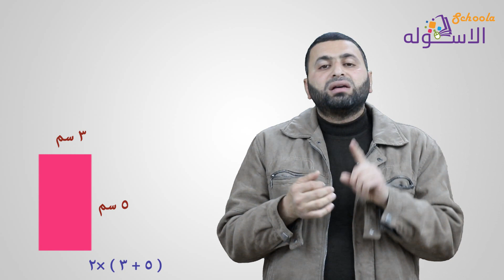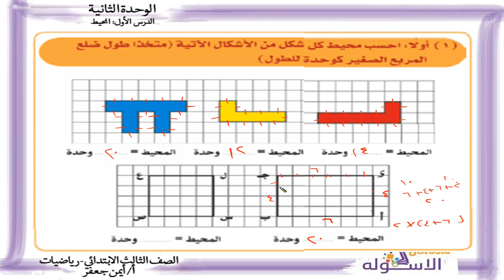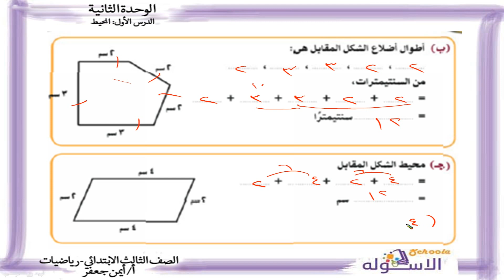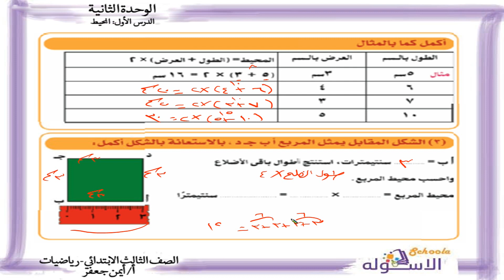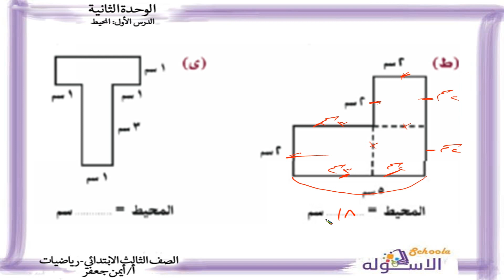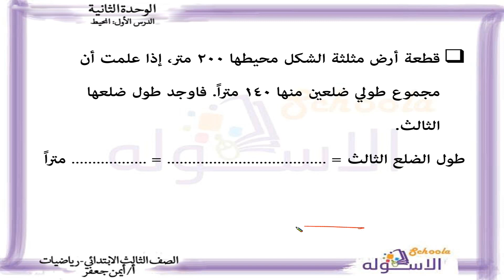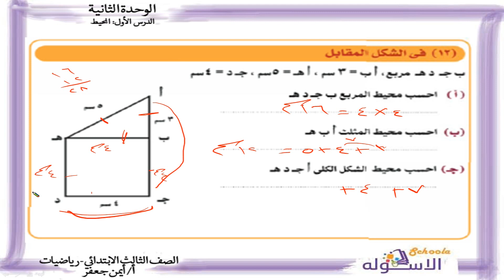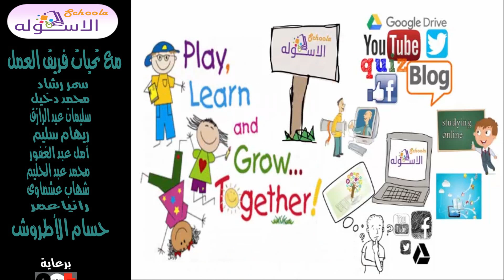رياضيات ثالثة ابتدائي 2019 | المحيط | تيرم2 -وح2- درس1 | الاسكوله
أ. أيمن جعفر _رياضيات _الصف الثالث الابتدائي_الترم الثاني - الوحدة الثانية- الدرس الأول المحيط _المنهج المصري.